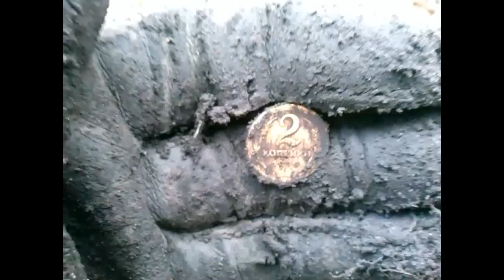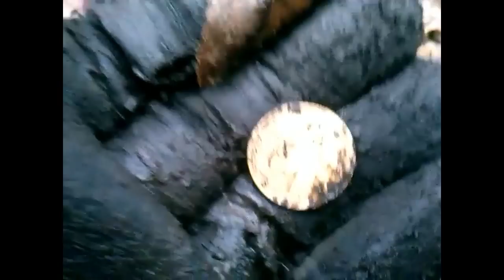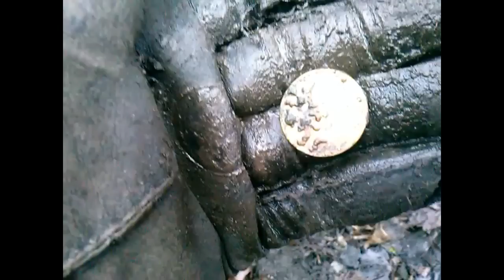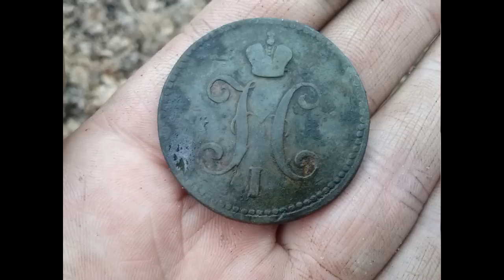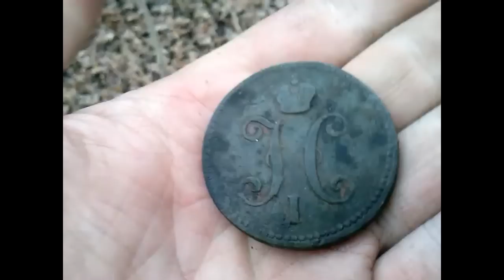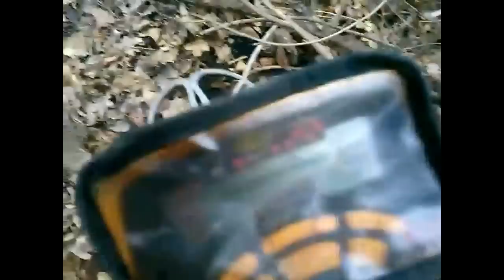ПОИСК КЛАДОВ И ЗОЛОТА Монеты империи разных царей / metal detector search of ancient coins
Не часто попадаются такие монетки в наши краях!

Заходи и добавляйся в друзья